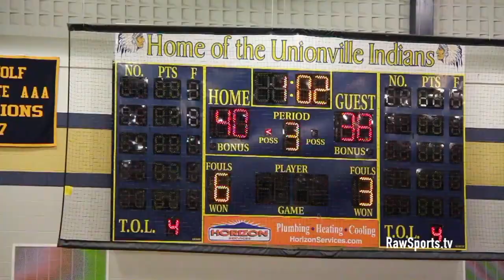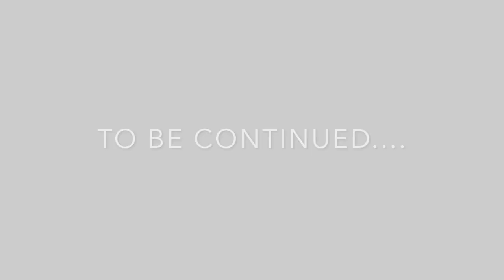JHAMIR "JIG" BRICKUS HIGHLIGHTS vs READING "RAW & UNCUT" He Tried To Posterize Somebody!!!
No Music, No Fancy special effects, just Raw & Uncut highlights of JHAMIR "JIG" BRICKUS c/o 2020 Guard from COATESVILLE HS (PA) vs READING HS.  Jig has not yet committed to a university and as this season continues to progress i'm sure coaches are going to be knocking down his door.  There's always a place for a super athletic, hard nose floor general at the next level.